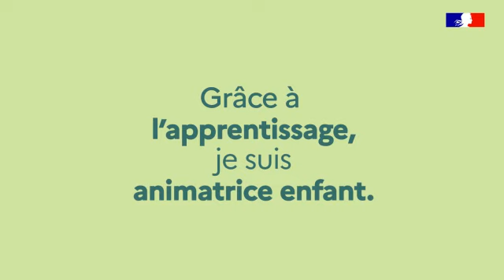Grâce à l'apprentissage, j'ai trouvé ma passion. Je suis animatrice enfant.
Le Oui qui a changé ma vie !